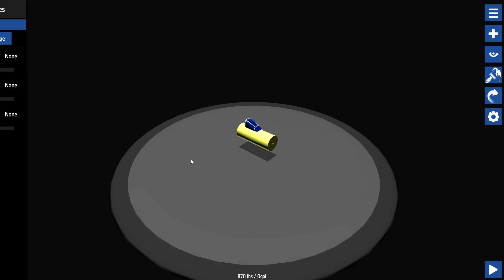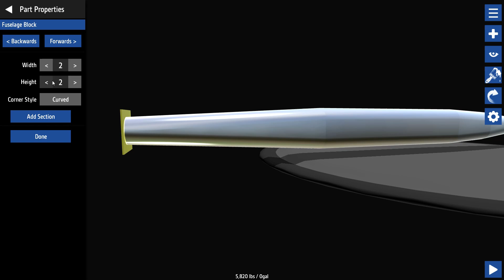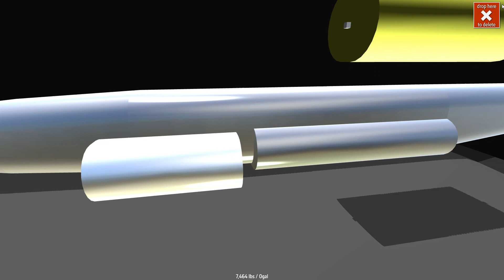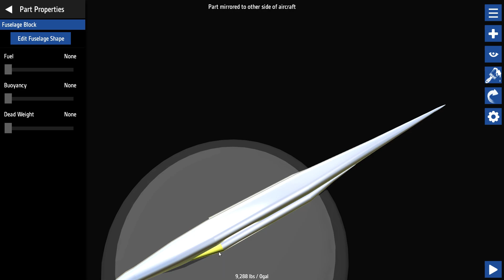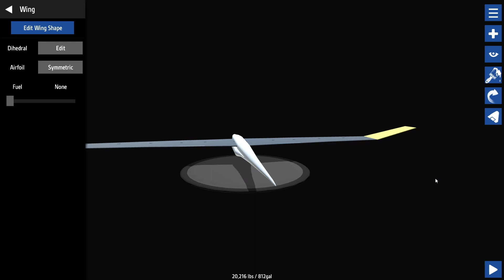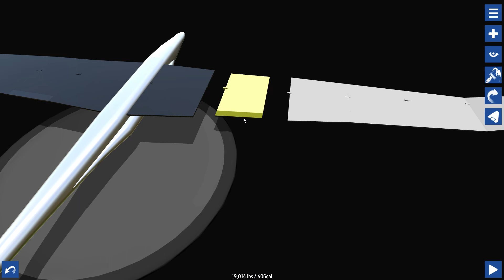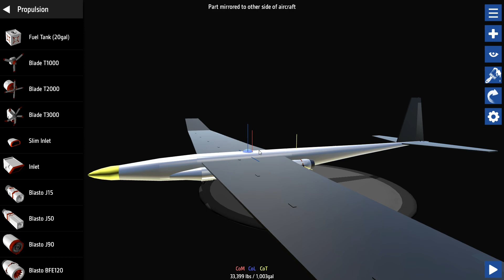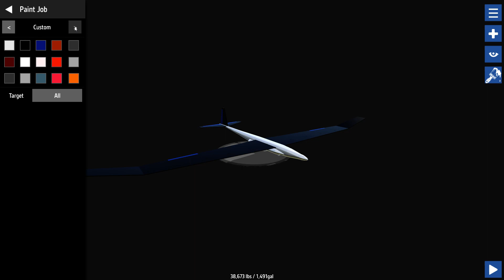Simple Planes #48 - Riesensegler | Let's Play Simple Planes german deutsch HD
Willkommen zu Simple Planes. Folge #48 - Riesensegler

Euer Poolitzer